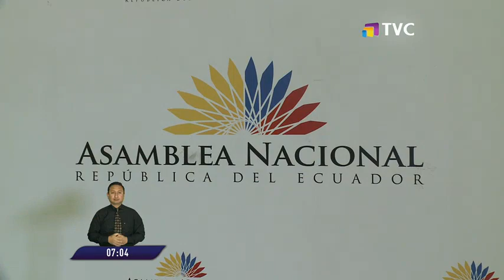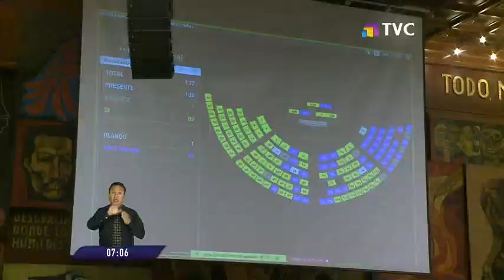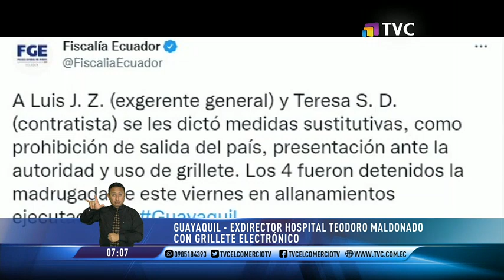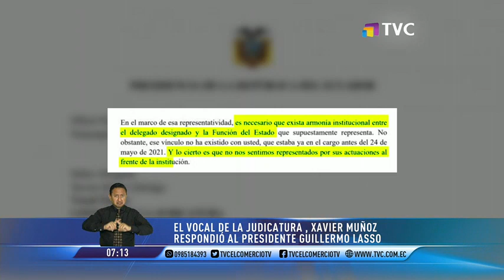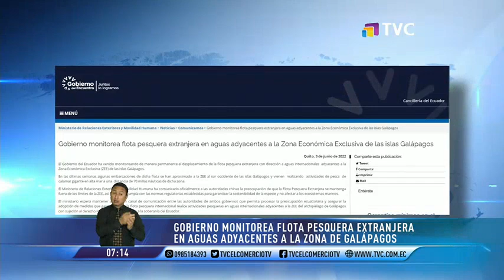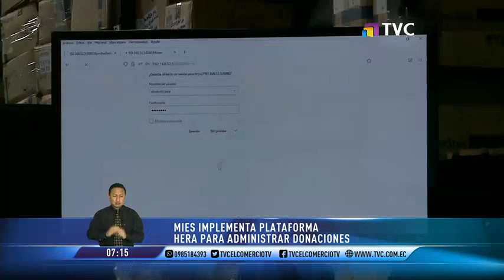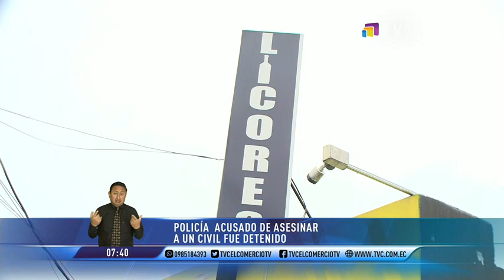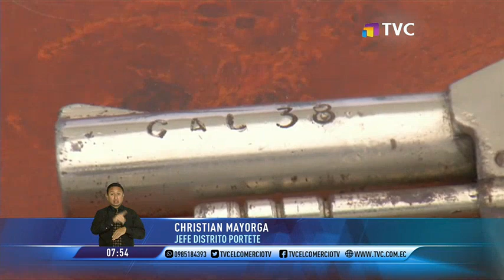El Comercio TV Primera Edición: Programa del 06 de Junio de 2022